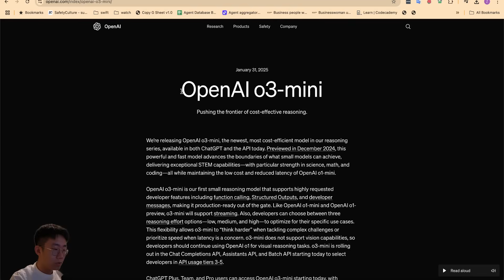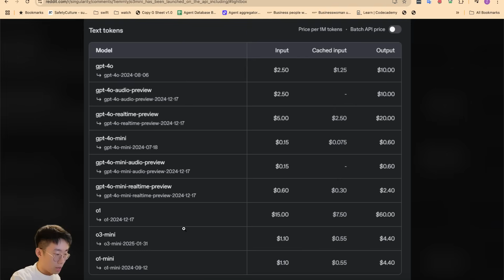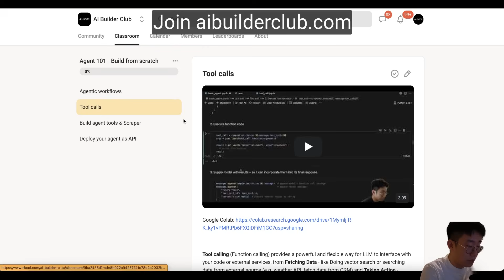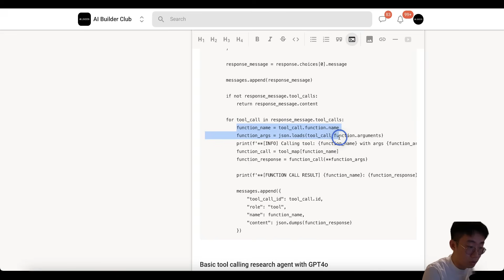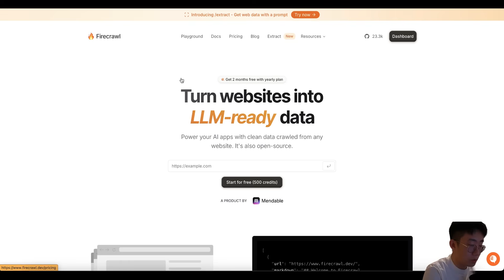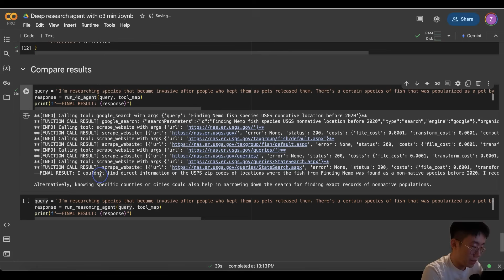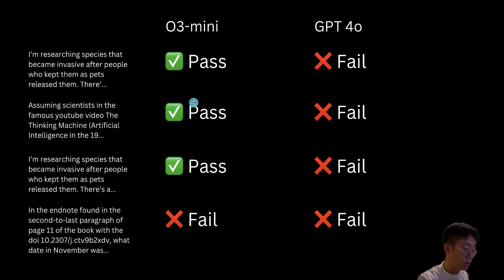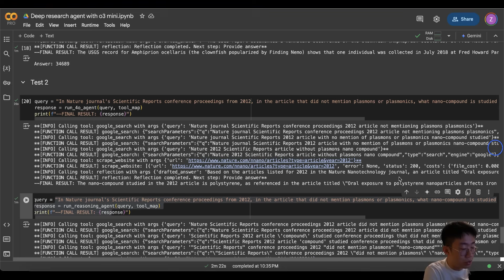Yep, o3-mini is WORTH the money - Build your own reasoning agent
Build your own Deep research agent with O3 mini API

Join my AI builder Club to learn building AI agents in production

⏱️ Timestamps
0:00 O3 mini API
2:23 How to rebuild deep research with O3
5:25 Reasoning agent comparison test

👋🏻 About Me
My name is Jason Zhou, a product designer who shares interesting AI experiments & products.